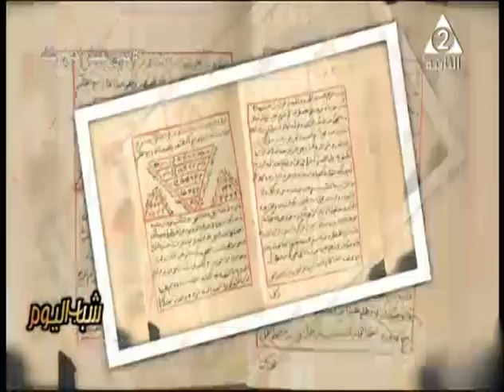شباب اليوم | الشباب والتحدى فى مواجهه فيروس كورونا | حلقة 18 - 5 - 2020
- دكتور ناصر الأعصر مدرس مساعد نظم و معلومات